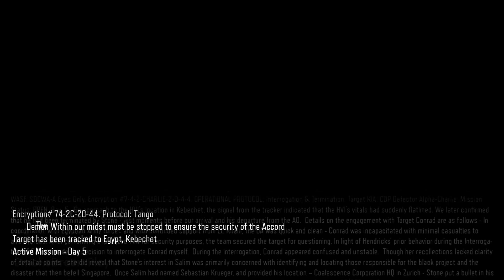Call Of Duty Black Ops III | Gameplay Walkthrough Part 8 FULL GAME - No Commentary